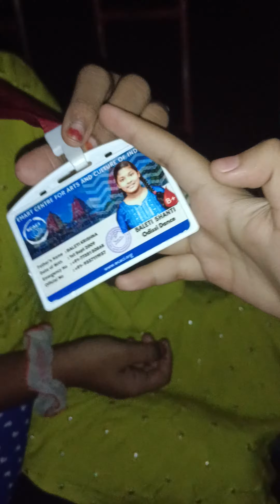Traveling to BBSR